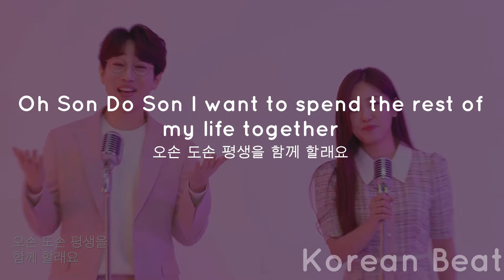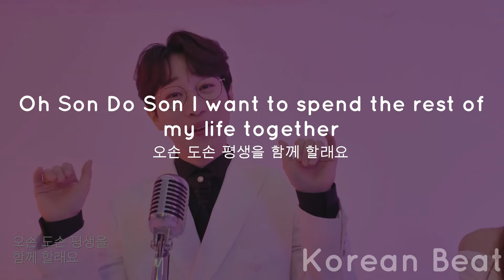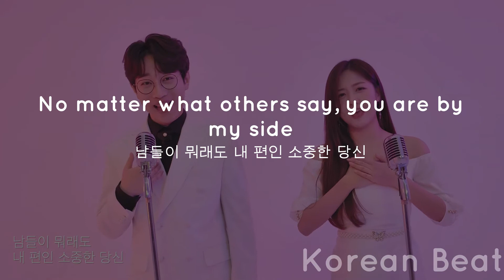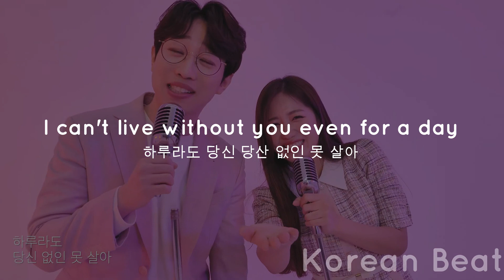I can't live without you(당신 없인 못살아) - Ahn Sunghoon(안성훈) Jung Dakyung(정다경) [ENG/KOR] Lyrics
Song:
Korean lyrics:
English lyrics: By myself :)